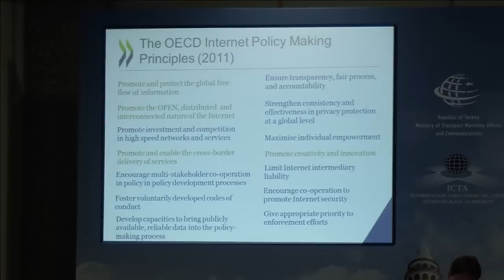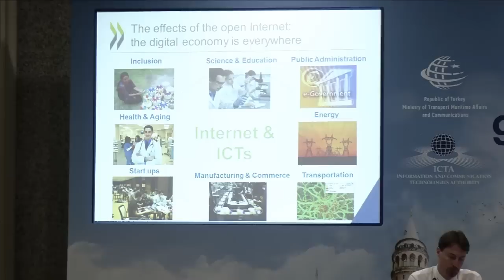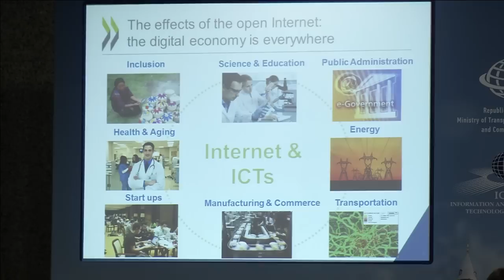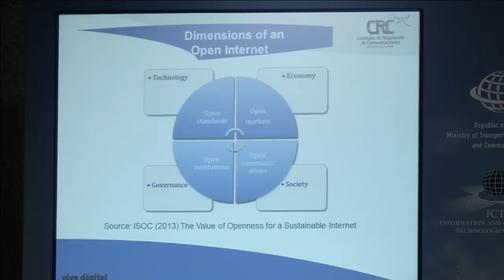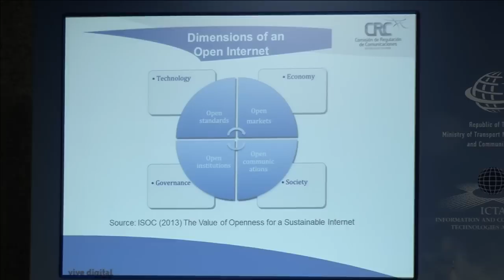IGF 2014 - OECD Open forum - The economics of an open Internet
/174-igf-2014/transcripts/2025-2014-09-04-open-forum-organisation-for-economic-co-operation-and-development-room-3